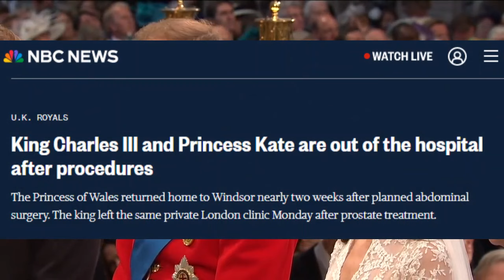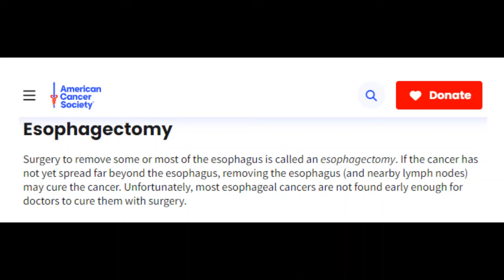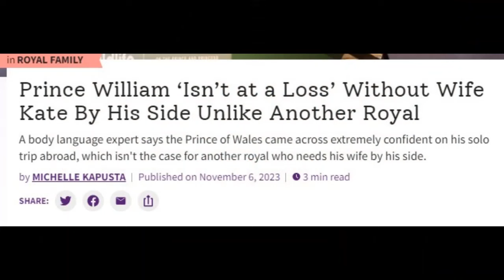Psychic Reveals What's Really Going on with Princess Kate's Health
Everyone's is wondering what's really going on with Princess Kate's health!  In this installment, I take a psychic peek behind castle doors to reveal the state of Kate's health.  Is she being poisoned? Is she suffering from another ailment that the Palace refuses to reveal?  Check it out, and listen to the end for some insights into her relationship with Prince William!